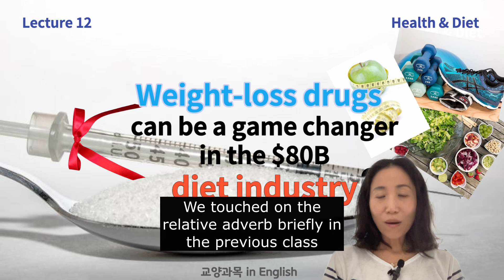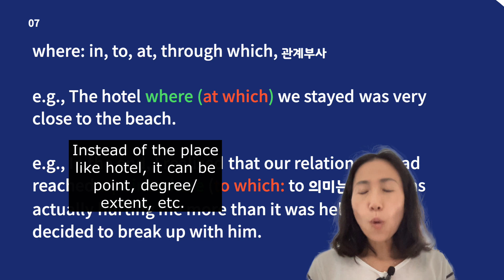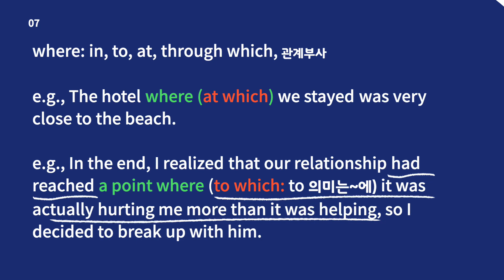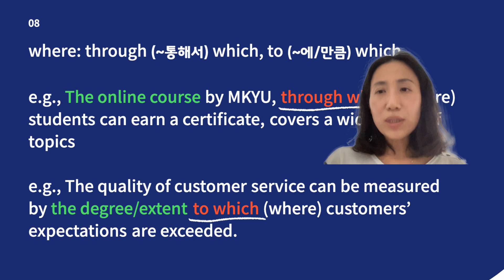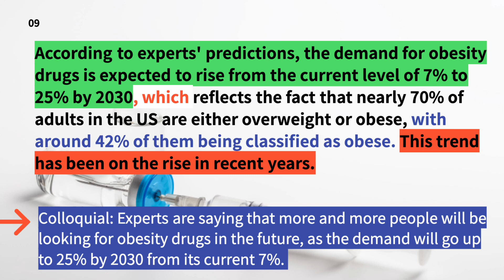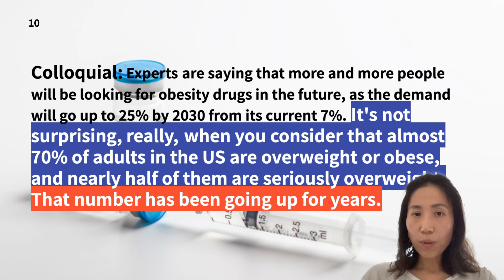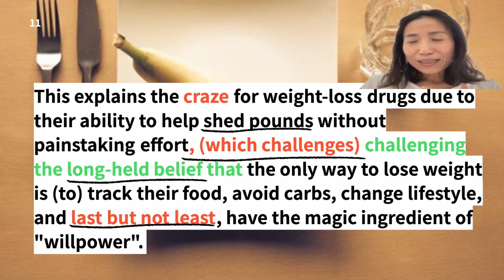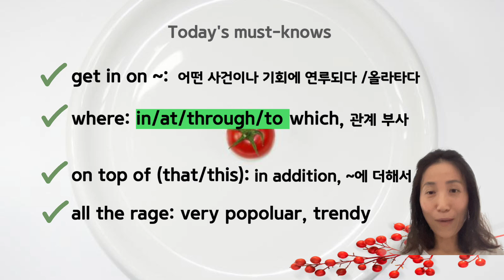lecture 12 Part 2-미국에서 품절 대란난 다이어트 약이 9조원 규모의 다이어트 미래를 바꾼다면?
Following the lecture 11, we'll be further looking into the reasons behind the craze of the weight-loss drugs and the outlook of the diet industry.